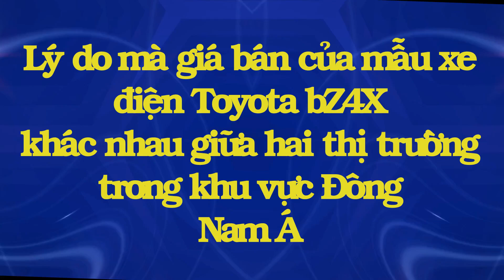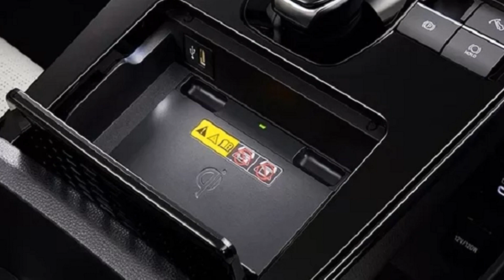Lý do mẫu xe điện Toyota bZ4X có giá bán khác nhau giữa 2 thị trường trong khu vực | THẾ GIỚI XE360